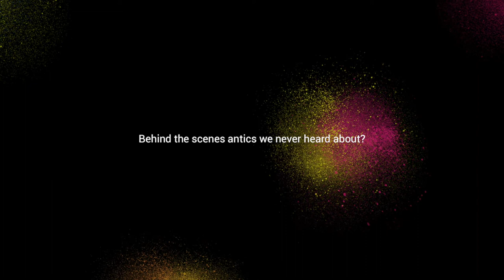30 years of Animal - Interview with Robin Kitchin Steve Geall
It’s 1994 and Animal take to the mountains, heading downhill on two wheels at crazy speeds as Steve Geall and Robin Kitchin become two of the very first members of the Animal Downhill MTB Team.